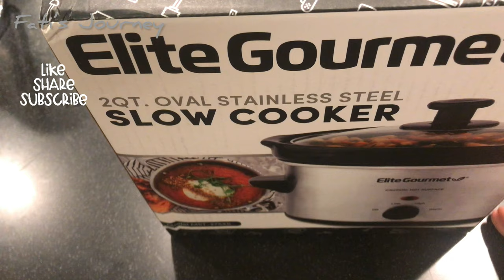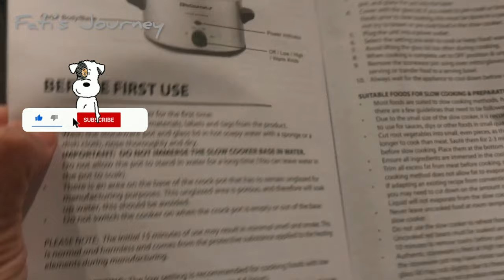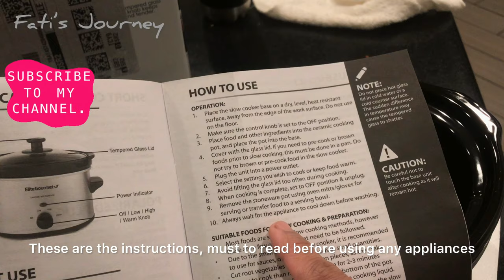Unboxing crockpot/ Elite Gourmet slow cooker 2qt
Hi Guys, Unboxing crockpot and review about the kitchenware product and cooking mutton curry are shared in this episode. For a good chef, they need the best products in their kitchen. When there are many types of products available in the market, it is definitely a challenge to know which one serves the best and fulfills one’s need in the kitchen.
When I came to know about this slow cooker/crockpot, I found many types, sizes, prices available in the market. Starting from $10 and up. This Elite Gourmet slow cooker caught my eye and it is
 2 quarts in quantity and at a reasonable price. Please watch the video to know the price of this product.

Tested this Elite Gourmet slow cooker by making mutton curry. Cooking mutton in the right texture is always a challenge for many.
But, this slow cooker cooked the meat perfectly and the mutton curry tasted better.